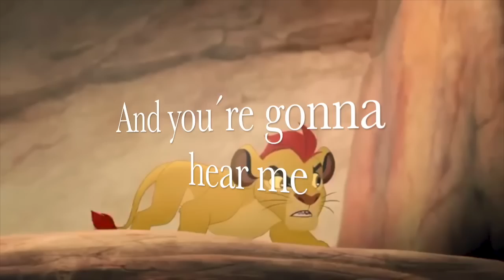(The lion guard) Roar - Kion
In this video there is Kion and the song Roar with Katy perry.